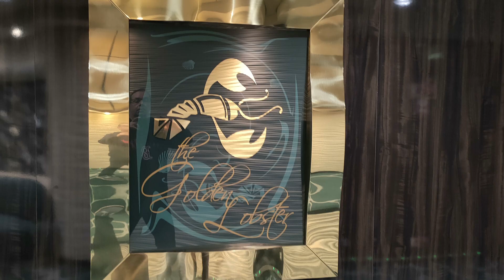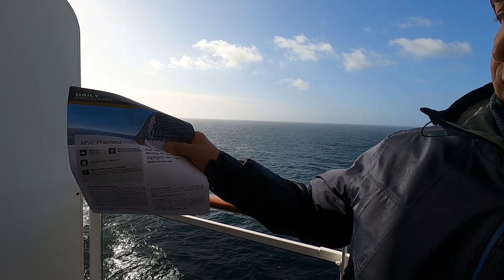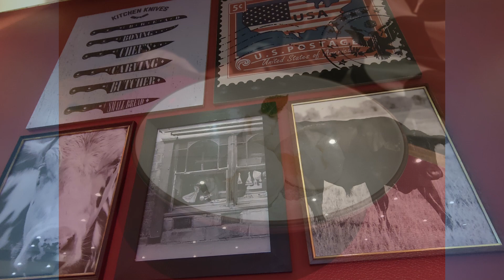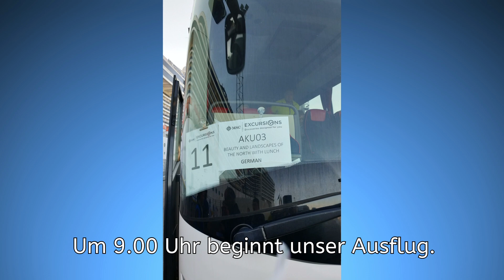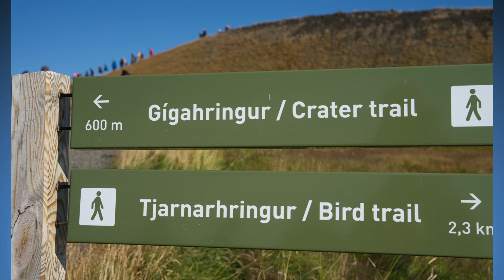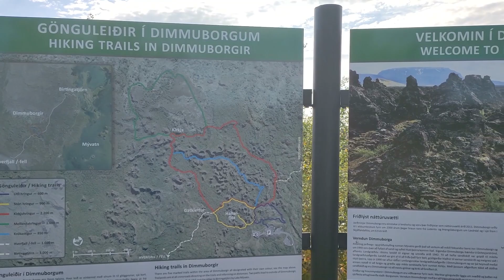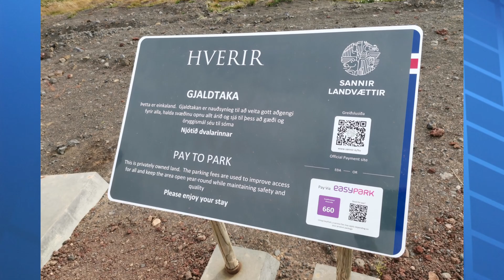MSC Preziosa Schottland und Island 01.09.-14.09.2023 Vlog 2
Ahoi, ihr Leichtmatrosen. Auf unserer Fahrt mit der MSC Preziosa geht es weiter mit einem Seetag, der uns eine stürmische See beschert. Am Abend lässt der Wind nach und wir erleben einen traumhaften Sonnenuntergang. Wir erreichen dann Island und legen in Akureyri an. Heute machen wir einen Ausflug und wir lernen Island von seiner typischen Seite kennen. Wir sehen Vulkankrater, dampfende Pötte und wir besuchen den Godafoss Wasserfall, der uns die Kraft der Natur zeigt. Begleitet uns und erlebt mit uns die Schönheiten Islands.

In diesem Vlog sehen wir:
Tag 4: 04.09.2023 Seetag, mit Sturm auf dem Nordatlantik

Tag 5: 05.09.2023 Ankunft auf Island (Akureyri). Unser Ausflug trägt den Namen "Die Schönheiten und Landschaften des Nordens"